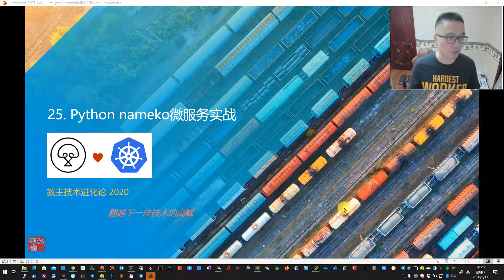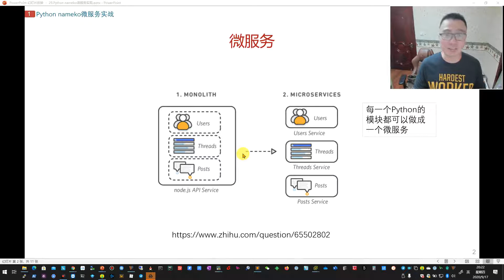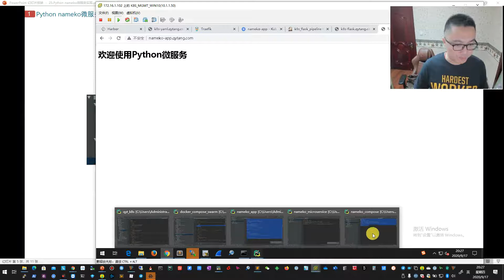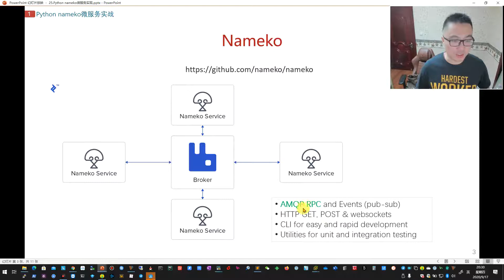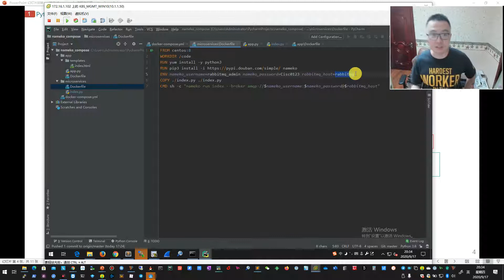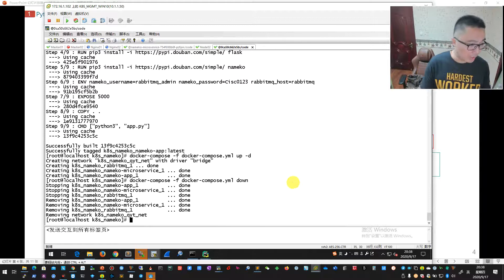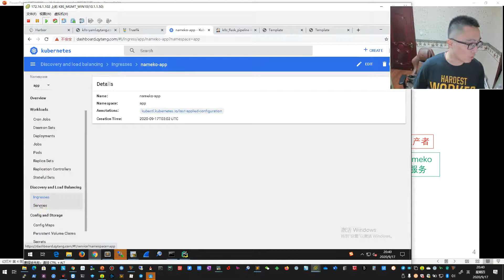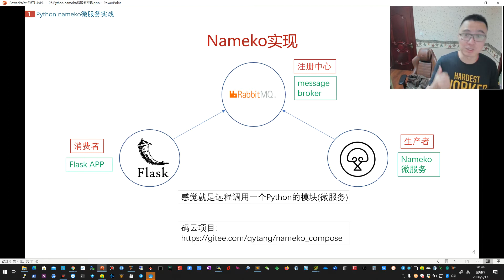乾颐堂现任明教教主教主技术进化论 2020第25期 Python Nameko微服务实战